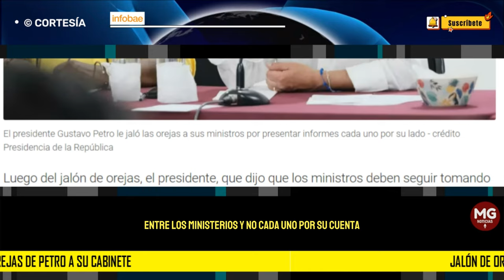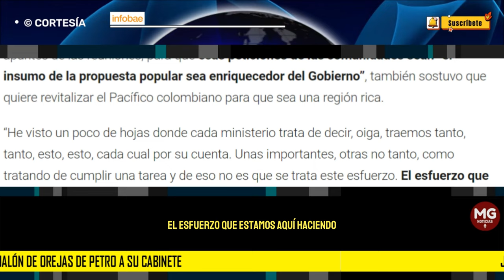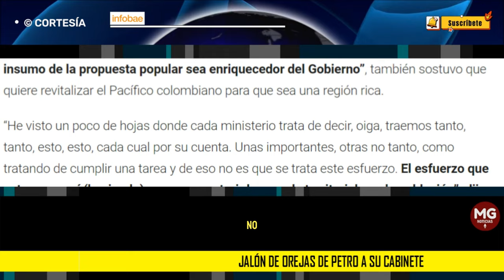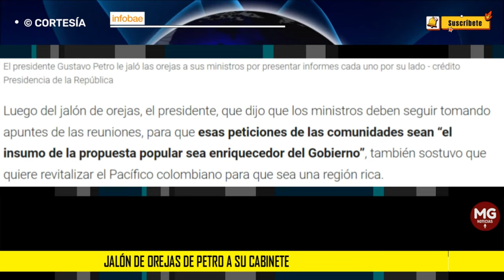🔴 JALÓN DE OREJAS DE PETRO A SU GABINETE DE MINISTROS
Petro le jaló las orejas a su gabinete por informes en reuniones con comunidades
El presidente, que finalmente llegó a la toma del Pacífico que adelanta su Gobierno, le dijo a sus ministros que hay que construir, con la población y de forma articulada entre los ministerios y no cada uno por su cuenta, la agenda territorial
INFOBAE